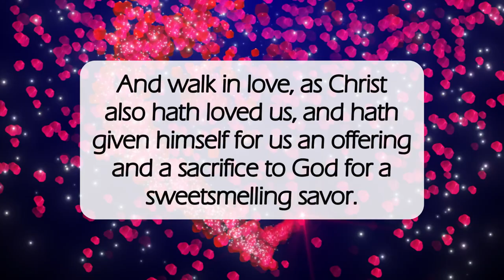Walk In Love💕dailyword